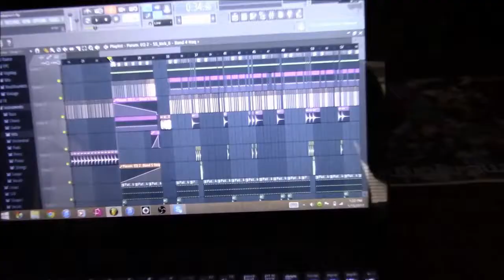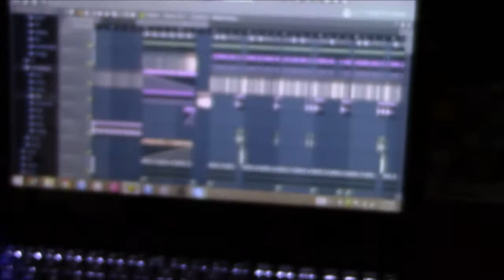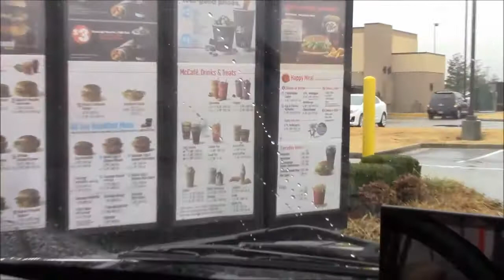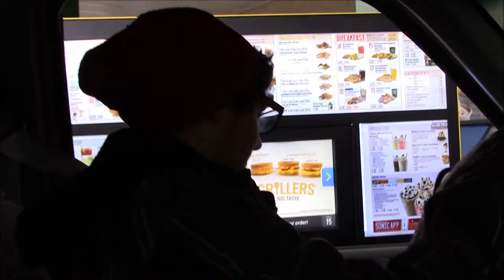DL Vlog 001 - The Cringy Coffee Run!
Welcome to my first ever vlog! In this episode, I update you on my life and such, Logan and I eat food, plus we also make a coffee run. (It's more exciting than it seems, maybe.)

 NOTE: My YTPs are videos just made for comedy purposes and not meant to be offensive to anyone. I would also like to point out that I do not make any profit on my YTPs seeing as I do not own the original content.

Be sure to check out the playlists on my channel!